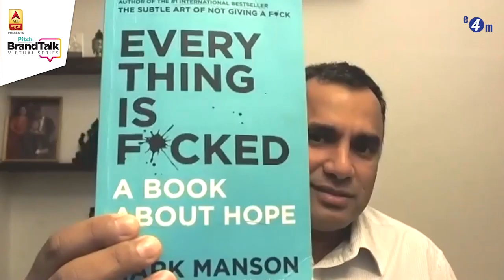I am comprising on opportunities at the cost of liquidity: Arjun Ranga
Arjun Ranga, MD, Cycle Pure Agarbathies & Managing Partner, N. Ranga Rao & Sons in conversation with Dr. Annurag Batra - Chairman & Editor-in-Chief, exchange4media Group & BW BusinessWorld in ABP News Pitch Brand Talk series.

 ABP News Pitch Brand Talk.